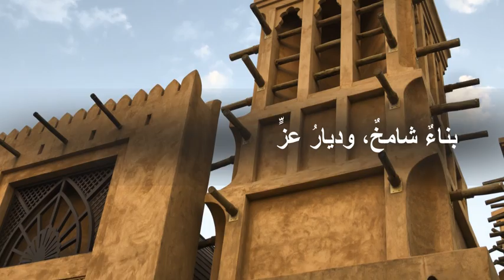Poem by Dr. Mansoor Al Awar - قصيدة 'شرطتنا تعودت التحدي..." " بقلم د. منصور العور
إهداء إلى معالي الفريق ضاحي خلفان تميم، القائد العام لشرطة دبي، بمناسبة حصول شرطة دبي على نصيب الأسد من جوائز برنامج دبي للأداء الحكومي المتميز وعلى قمة الجوائز "رضا المتعاملين" عن شرطة دبي وهو عين الجودة والتميز